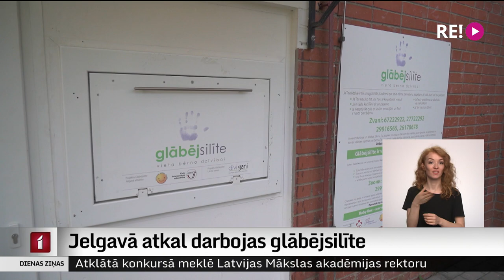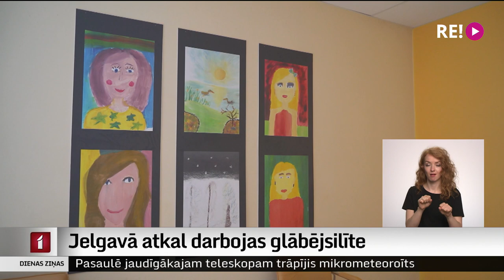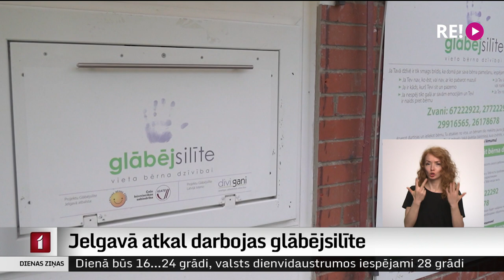Jelgavā atkal darbojas glābējsilīte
Pēc divu gadu pārtraukuma Jelgavas pilsētas slimnīcā atkal darbojas mazuļu glābējsilīte. Kaut arī slīmnīcas medicīniskais personāls pauž cerību, ka silīte paliks tukša, taču tā ir iespēja mātei atteikties no sava mazuļa drošā veidā. Kopš Latvijā vairākās pilsētās darbojas glābējsilītes, visi tajās atstātie mazuļi ir adoptēti vai nonākuši atpakaļ savā gimenē.